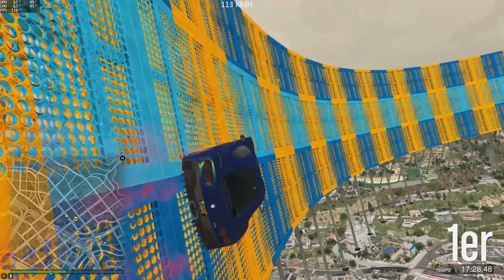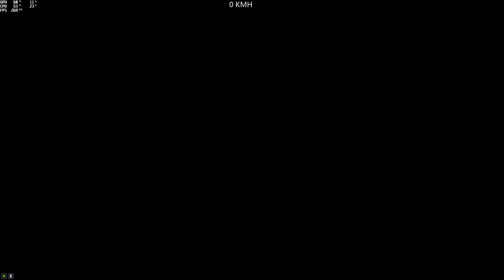(Asian) Asian For Kids 1.5 (BalthazarHD) (Itali RSX/Zentorno...) [GTA 5 PC]